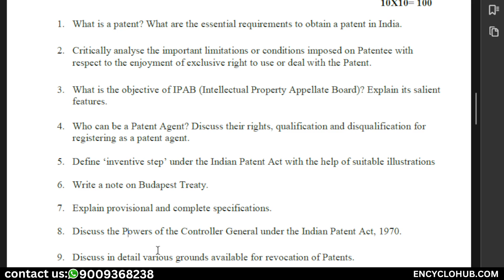PGDIPR 2024 06. Write a note on Budapest Treaty.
TUTOR MARKED ASSIGNMENT MIP-102: Patents
Course Code: MIP-102
Assignment Code: MIP-102/TMA/2024
Maximum Marks: 100
Note:
This assignment is based on Block 1 to 4 of the course.
All questions are compulsory.
Please answers in your own words; do not copy from the course material.
Answer any Ten questions
10X10= 100
1. What is a patent? What are the essential requirements to obtain a patent in India.
2. Critically analyse the important limitations or conditions imposed on Patentee with respect to the enjoyment of exclusive right to use or deal with the Patent.
3. What is the objective of IPAB (Intellectual Property Appellate Board)? Explain its salient features.
4. Who can be a Patent Agent? Discuss their rights, qualification and disqualification for registering as a patent agent.
5. Define ‘inventive step’ under the Indian Patent Act with the help of suitable illustrations
6. Write a note on Budapest Treaty.
7. Explain provisional and complete specifications.
8. Discuss the Powers of the Controller General under the Indian Patent Act, 1970.
9. Discuss in detail various grounds available for revocation of Patents.
10. Discuss the remedies available for infringement of the Patents.
11. What are the main objectives of patent search? How is it useful for development of a technology in a particular field?
12. What is Pre-grant opposition? Explain the procedure of-filing a pre-grant opposition For Assignments and recorded lectures: Drop a message on WhatsApp at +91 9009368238